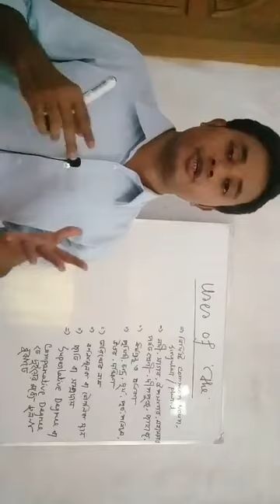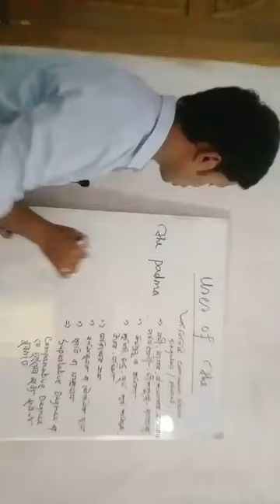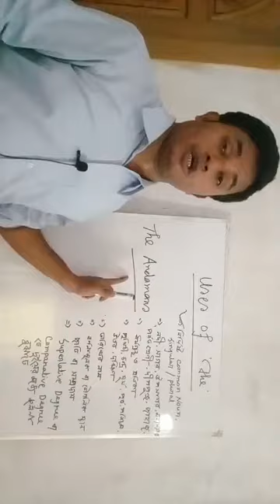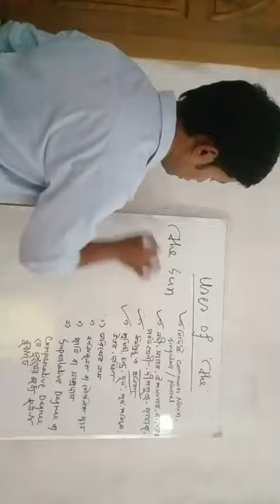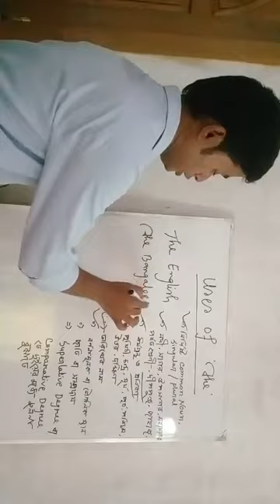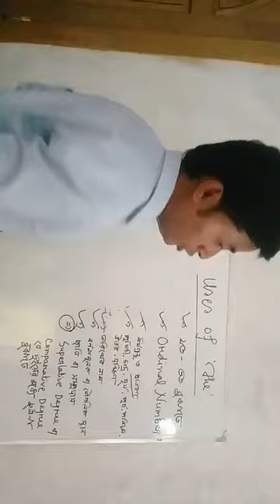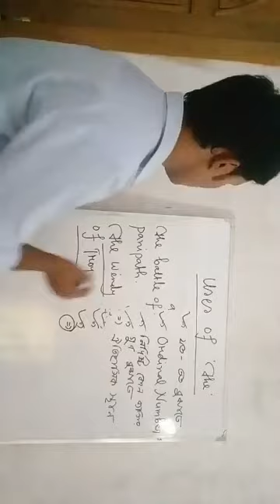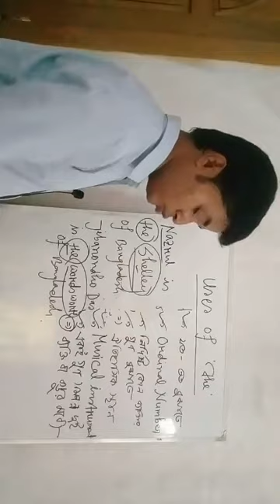Articles (Use of the)